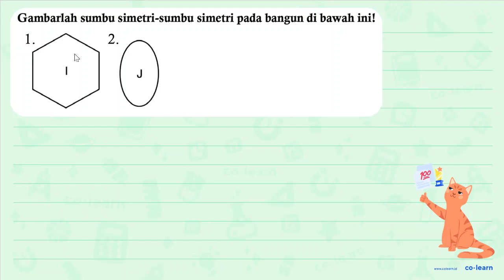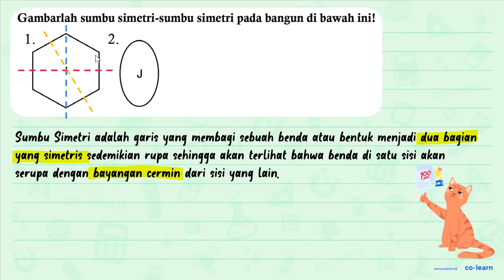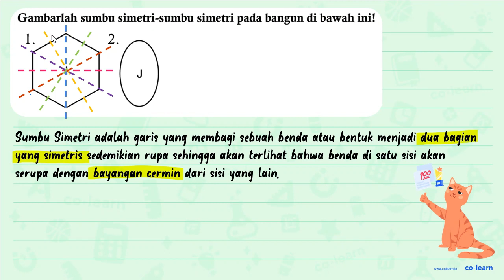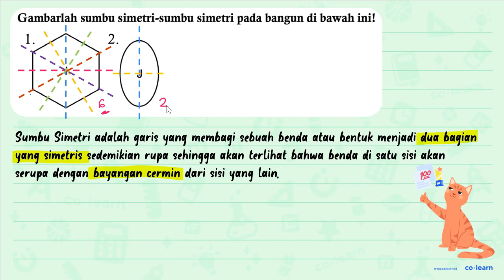2 _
2 _

Topik atau Materi: Simetri Lipat - Simetri pada bangun datar - Geometri - Matematika Kelas 3 SD - KTSP

Sumber Soal: Matematika Kelas 4, KTSP, FA, 2008 , Depdiknas

00:00 : Bedah Soal
01:00 : Konsep, rumus dan pengertian Simetri Lipat
01:18 : Langkah penyelesaian soal
03:18 : Jawaban akhir
03:48 : Penutup